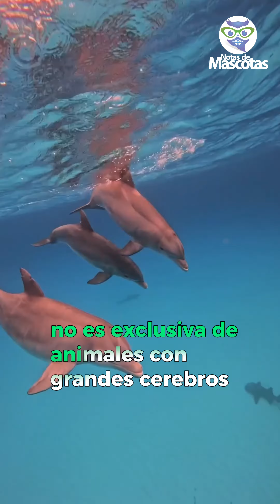¿Sabías Que Las Aves Saben Contar?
¿Sabías que los pájaros no solo tienen talento para cantar sino también para las matemáticas? 🤔🦜

Sigue a Notas de Mascotas:
Nuestra tienda en Amazon 👇🏽

Historias que inspiran, acciones que cambian vidas.